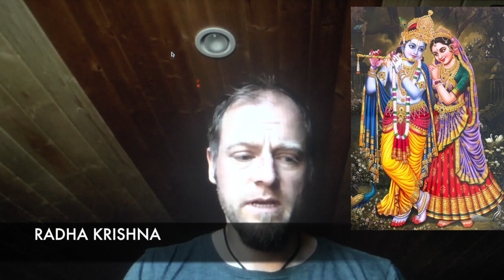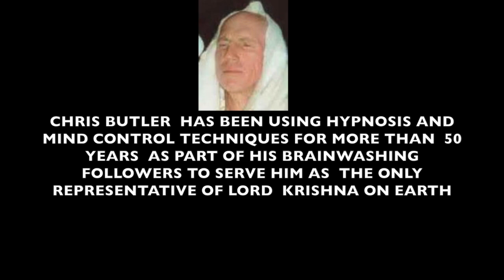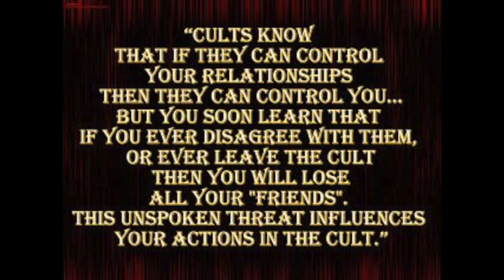Tulsi Gabbard is a member of a CULT "HOW I WAS BRAINWASH" -Part-1- Testimonial from ex-student.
LIES AND DECEITS OF TULSI GABBARD